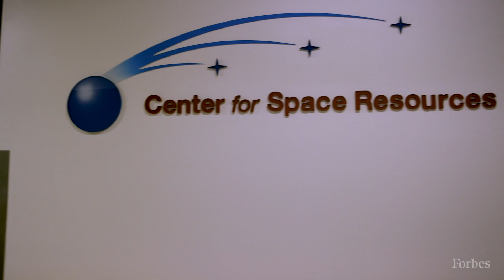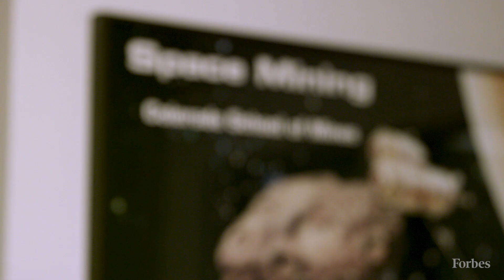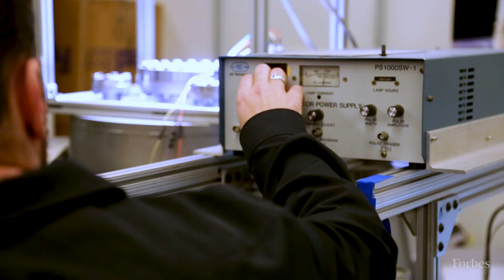The College Teaching Students To Become Space Colonizers | Forbes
Since fall 2018, the Colorado School Of Mining—No. 94 on the Forbes list of America’s top colleges, ahead of institutions like Virginia Tech and Penn State–has offered several degrees in “space resources,” ranging from a post-baccalaureate certificate to a master’s to a Ph.D. The program’s 75 students take classes such as Space Resources Fundamentals, a broad survey course, and Space Systems Engineering, which gets down to building students’ spacecraft and other projects from materials available on the Moon or Mars. Other seminars focus on what economic and legal issues might arise from colonizing the outer limits.

This may sound like science fiction, but the demand for the School of Mines’ graduates is very real. The commercial space industry is a $350 billion industrial giant, propelled by a generation of Silicon Valley-fueled startups such as Elon Musk’s SpaceX and the Yuri Milner-backed satellite company Planet. Morgan Stanley estimates that revenues from the space industry will rise to $1 trillion by 2040. And in the near term, NASA is awarding billions of dollars of contracts as it aims to return to the Moon—this time, with a permanent human presence. A key part of having a permanent base on the Moon is to reduce the number of supplies that need to be brought there from Earth. “If you’re going to take your family from Denver to New York City, well, you’re not going to carry all the fuel that you need to get there and to come back with your fridge and all the food and everything else,” says Angel Abbud-Madrid, the director of the School of Mines’ astro-engineering program.